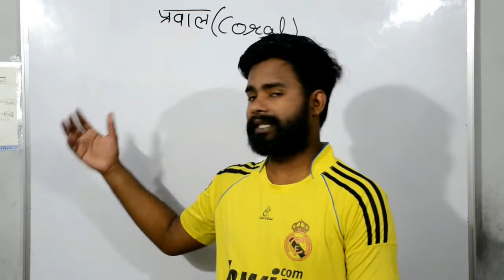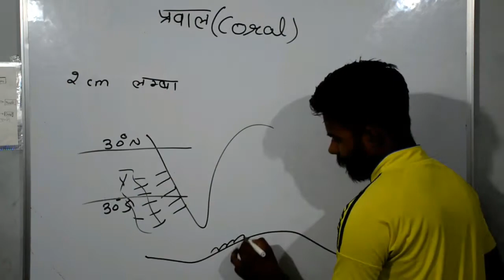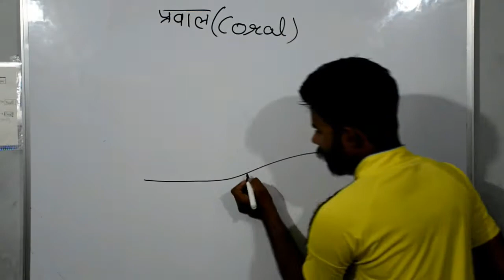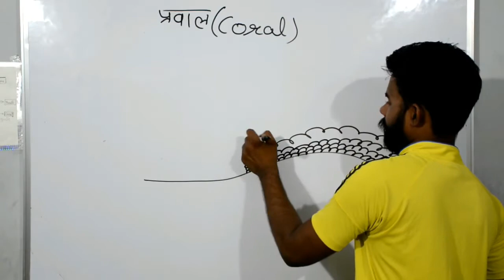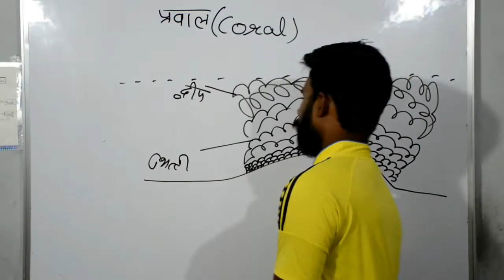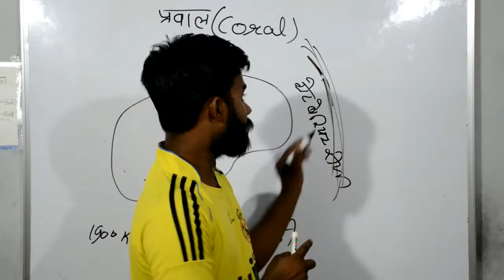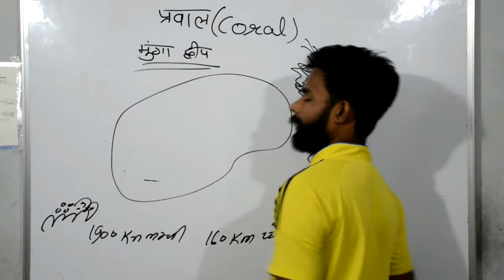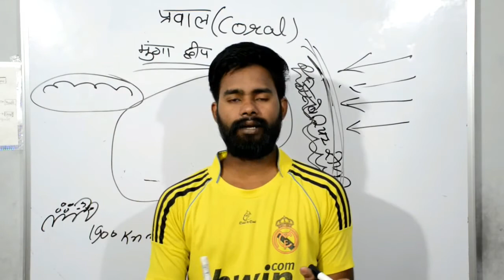Coral reef || coral island || great barrier reef | प्रवाल भित्ति । upsc,rpsc,ssc, by pratham academy